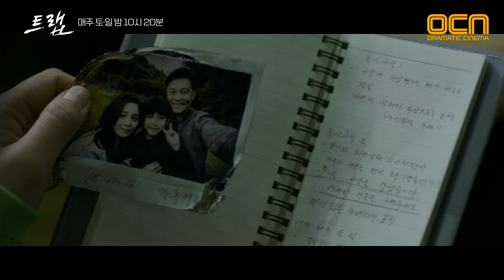[지난 이야기] 역대급 충격 반전! '트랩' 1-5화 몰아보기 트랩 5화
[지난 이야기] 역대급 충격 반전! ′트랩′ 1-5화 몰아보기

치밀한 사냥에 걸려들었다.
하드보일드 추적 스릴러 트랩
매주 토/일 밤 10시 20분 OCN 본방송